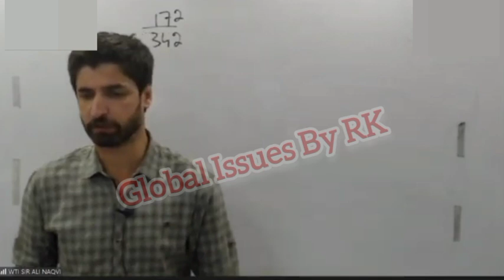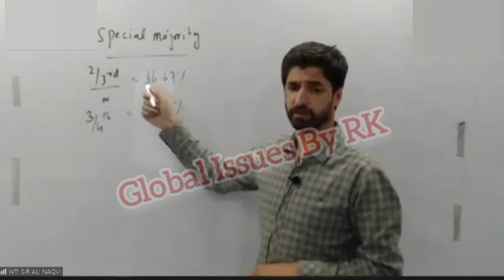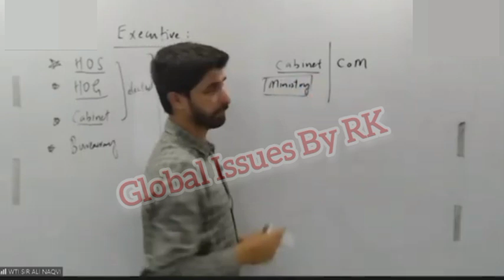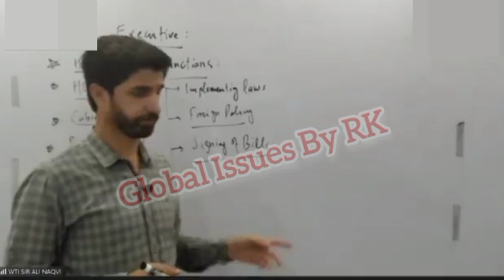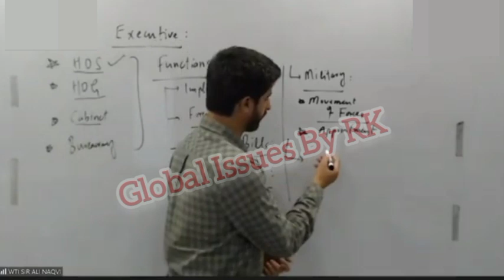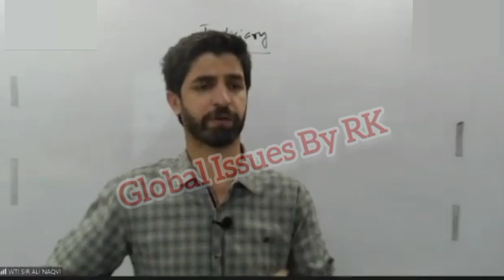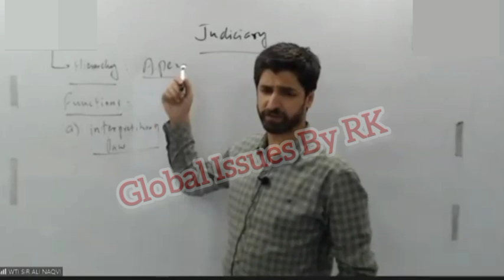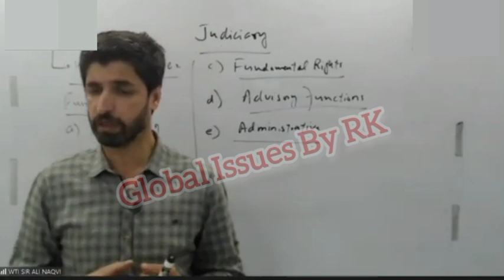Political Science || Lecture #13 - Executive, Judiciary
JWT Political Science lectures By Ahmed Ali Naqvi
JWT Political Science Lectures
Muslim Political Thought Philosophy
Allama Iqbal Political Philosophy
Free CSS UPSC Polity Political Science Lectures
CSS GSA Lectures
Free Islamic Studies Lectures
How to Prepare Current Affairs
Tips to Prepare Current Affairs By Topper
CSS Gender Studies Lectures
CSS Political Science Lectures
NOA Current Affairs
Sir Farid Ullah Khan
Sindhi for CSS PCS
Free Sindhi Lectures
Nearpeer Sindhi Lectures
AD MoD
AD FIA
AD IB
AD FGO
Latest Jobs
FPSC ads
JWT
NOA
KIPS
ICEP
Khudi Talks
CSS with Dr Hajra
Nearpeer
CSS Lectures
CSS Punjabi
Punjabi for CSS PMS
Free CSS Lectures
CSS Islamic Studies
CSS Essay
CSS Precis and Composition
CSS GSA
CSS Pak Affairs
CSS Current Affairs
CSS IR
CSS Political Science
CSS Gender Studies
CSS US History
CSS British History
CSS Criminology
CSS International Law
CSS Constitutional Law
CSS Governance and Public Policy Policy
CSS Sociology
CSS Environmental Science
CSS Public Administration
Town Planning and Urban Management
CSS Interviews
CSS Toppers
CSS Ted Ed
CSS Lectures Hub
Adil Riaz Gondal